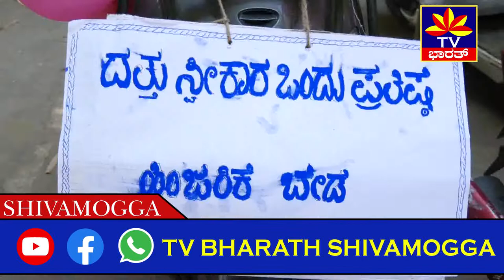ಸಮಗ್ರ ಶಿವಮೊಗ್ಗ ||ಮಿಷನ್ ಮಮತಾ ಹಾಗೂ ಇನ್ನರ್ ವೀಲ್ ಕ್ಲಬ್ ಸಂಸ್ಥೆಯಿಂದ||ದ್ವಿಚಕ್ರ ಮತ್ತು ಕಾರು ವಾಹನಗಳ ಜಾಥಾ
ಮುಂದಿನ ಐದು ವರ್ಷಗಳಲ್ಲಿ ದಾರಿಯಲ್ಲಿ ಅನಾಥ ಮಕ್ಕಳು, ಕಾಣಸಿಗದೇ, ಅವರ ಸಬಲೀಕರಣವಾಗಬೇಕೆನ್ನಿಸುವ ನಿಟ್ಟಿನಲ್ಲಿ ಇಂದು ಮಿಷನ್ ಮಮತಾ ಹಾಗೂ ಎಲ್ಲಾ ಇನ್ನರ್ ವೀಲ್ ಕ್ಲಬ್ ಸಂಸ್ಥೆಗಳ ವತಿಯಿಂದ, ದ್ವಿಚಕ್ರ ಮತ್ತು ಕಾರು ವಾಹನಗಳ ಜಾಥಾ ನಡೆಸಲಾಯಿತ್ತು.